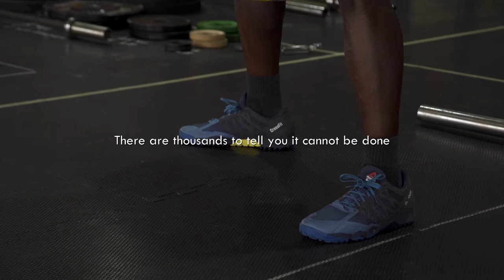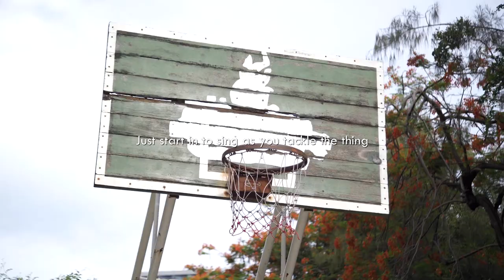It Couldn’t Be Done - EDGAR ALBERT GUEST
It Couldn’t Be Done by Edgar Albert Guest | MOTIVATIONAL POETRY